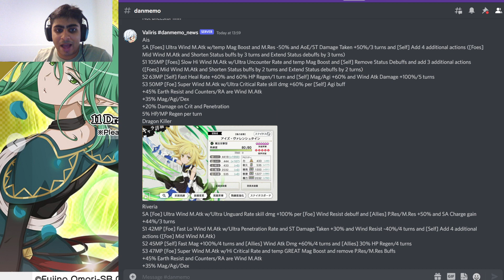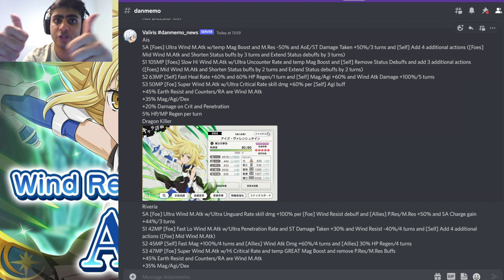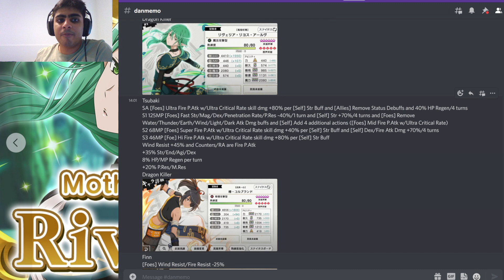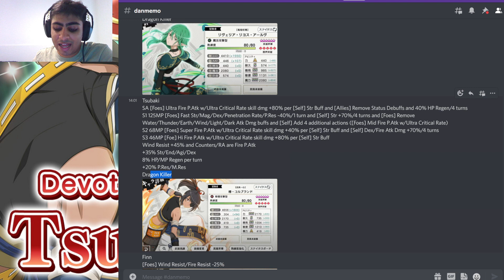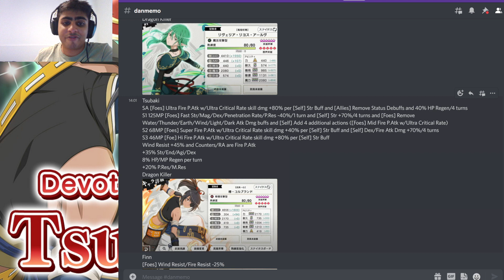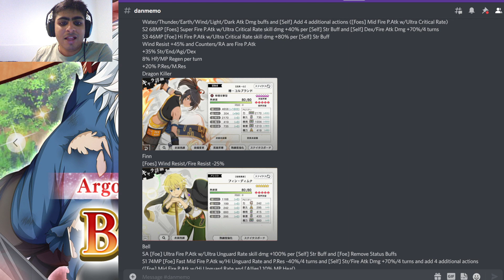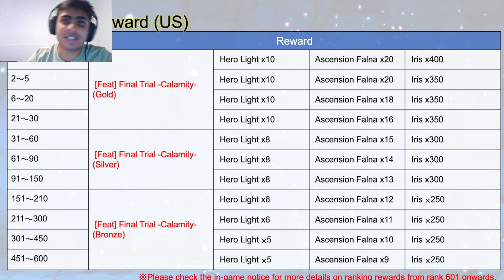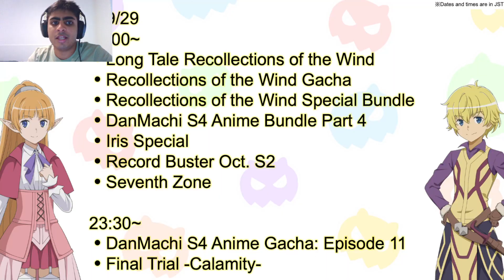SWORD ORATORIA VOLUME 9 ADAPTATION! New Events and Update! (Danmemo)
This week we got a brand new tale announcement including the release of 4 new units from the Sword Oratoria Light Novel 9 Update! This and More in this week's Danmachi Memoria Freese Update!

SWORD ORATORIA VOLUME 9 ADAPTATION! All The News From Danmemo!